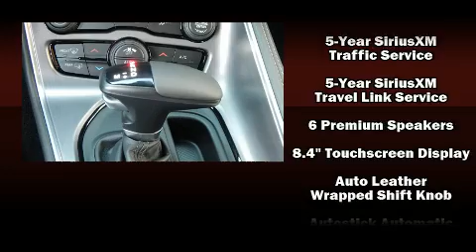2017 Dodge Challenger R/T in Norfolk, VA 23518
Southern Dodge-Chrysler-Jeep-Ram - Norfolk Airport
2747 N Military Hwy

You can expect a lot from the 2017 Dodge Challenger. This 2 door, 5 passenger coupe leads among competitors in its segment. Dodge made sure to keep road-handling and sportiness at the top of it's priority list. Smooth gearshifts are achieved thanks to the powerful 8 cylinder engine, providing a spirited, yet composed ride and drive. Top features include power windows, 1-touch window functionality, a built-in garage door transmitter, tilt steering wheel, power door mirrors and heated door mirrors, blind spot sensor, remote keyless entry, and voice activated navigation. With high intensity discharge headlights illuminating your path, you'll always appreciate maximum visibility. For drivers who enjoy the natural environment, a power moon roof allows an infusion of fresh air. Dodge ensures the safety and security of its passengers with equipment such as: head curtain airbags, front SIDE impact airbags, traction control, brake assist, anti-whiplash front head restraints, ignition disabling, and 4 wheel disc brakes with ABS. Electronic stability control ensures solid grip atop the road surface, no matter how challenging the driving conditions. We pride ourselves on providing excellent customer service. Please don't hesitate to give us a call.